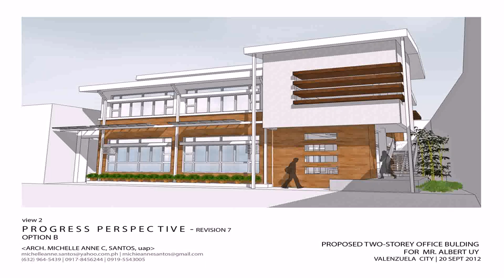Small Two Story House Plans In Philippines - DaddyGif.com (see description)